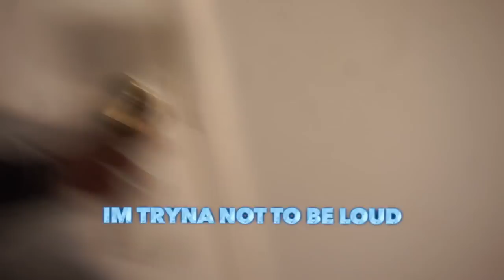I LIKE YOU PRANK ON MY BESTFRIEND😍😈 **She Kissed Me** Ft BabyVee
ME AND HER DID A DIRTY TRUTH OR DARE.. IF YALL GET THIS VIDEO TO 2K LIKES IMA DROP THE VIDEO !!

Go Follow Her On Instangram @__babyvee__

make sure to follow me on all social medias to stay !

I love my supporters thank you for all the support!❤️🙏🏿💪🏿